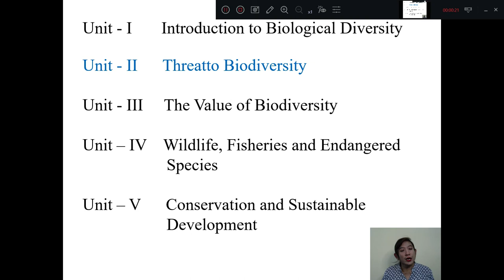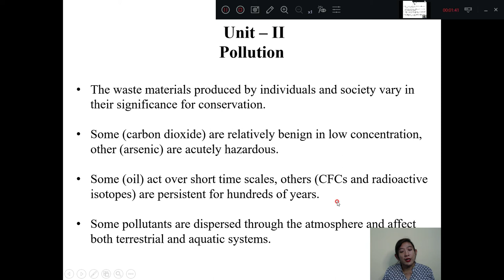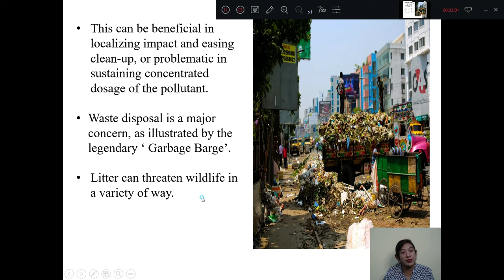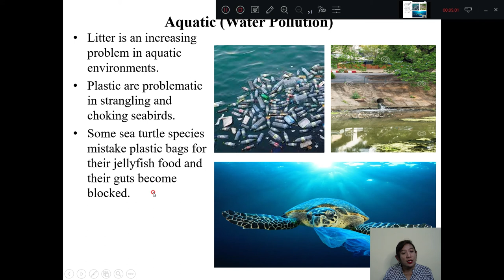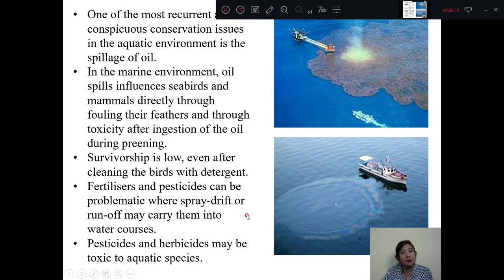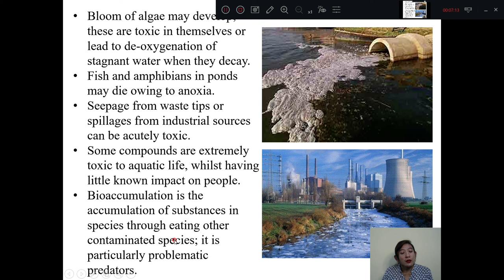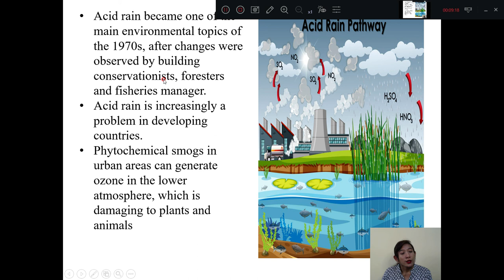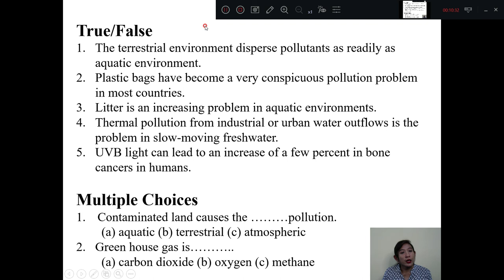[Bot 3110:Applied Ecology ]Threatto Biodiversity by Dr. Nandar Wint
[Bot 3110:Applied Ecology ]Threatto Biodiversity
  by Dr. Nandar Wint